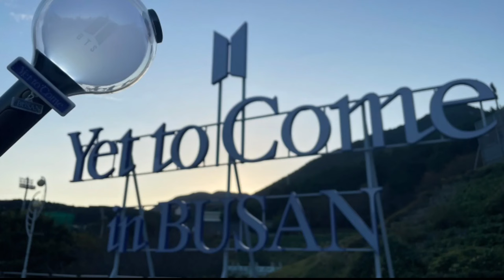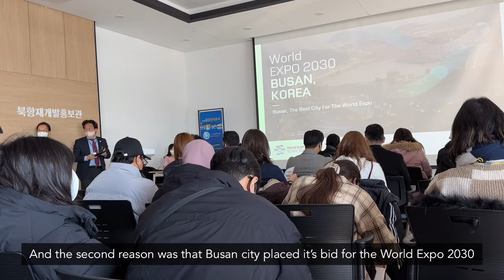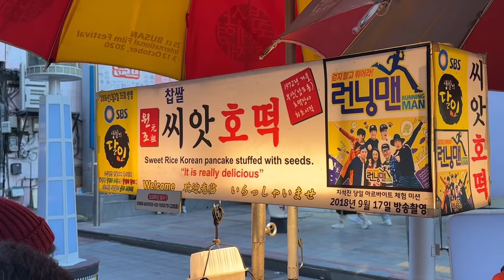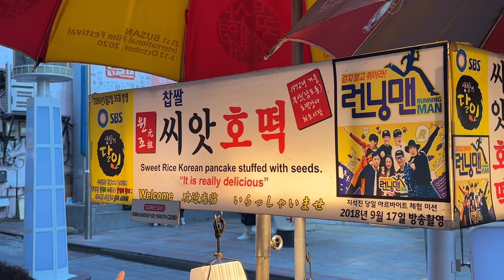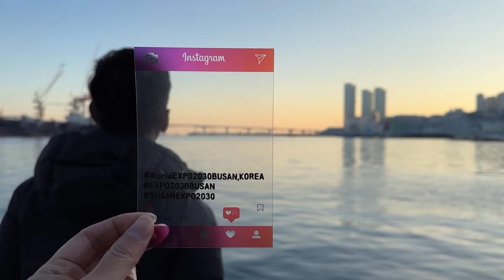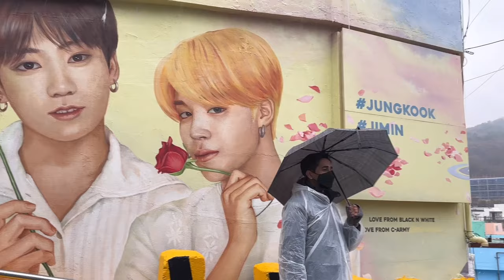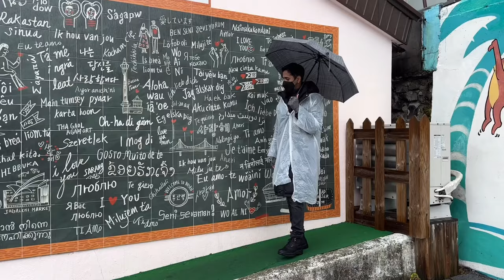🇰🇷 2 Days in BTS Concert City | World EXPO 2030 BUSAN, KOREA 🇰🇷😍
Busan, the second largest city of Korea and hometown of BTS's Jungkok and Jimin,  aims to host the World EXPO 2030, BUSAN KOREA with the main theme of “Transforming Our World, Navigating Toward a Better Future”. Me and my friends went to Busan on a 2D1N tour and we explored not only some of the amazing tourist attractions in the city but also the World Expo 2030 BUSAN, KOREA sites too.

A few of the attractions that we visited were: Gamcheon Village, Busan Port International Convention Centre, Busan Port Authority, Yongdusan Park, Busan Tower, Busan Cine Road, Commodore Hotel Busan, Beomeosa Temple and Busan Folk Art Museum.

About Busan:
Busan is the second-largest city in South Korea, located on the southeastern coast of the Korean Peninsula. With a population of over 3.6 million people, it is a major hub for international trade, finance, and tourism.
Busan is also home to many modern amenities and attractions, including a bustling port, expansive shopping districts, and a thriving art scene. The city is host to a number of major international events, including the Busan International Film Festival and the Busan Marathon.

Music in the video:
Zoxz

Epic Inspiration · AShamaluevMusic
Epic Inspiration